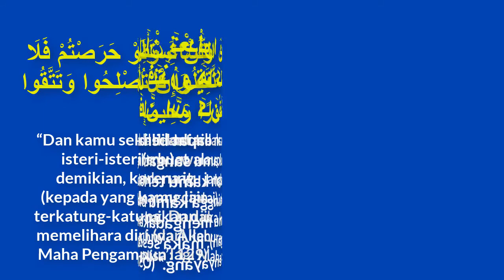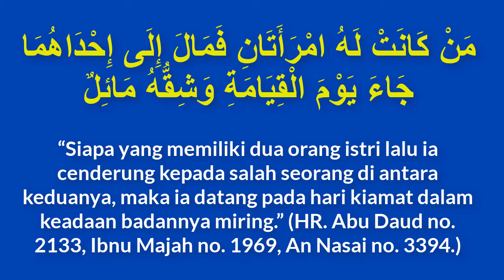NO.122 BOLEHKAH ISTRI MINTA SUAMI UNTUK POLIGAMI ?